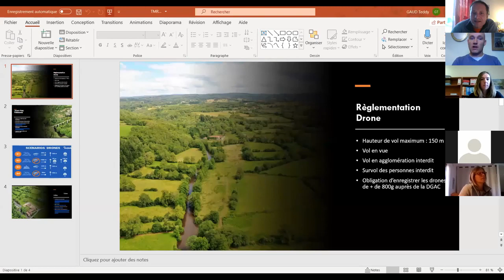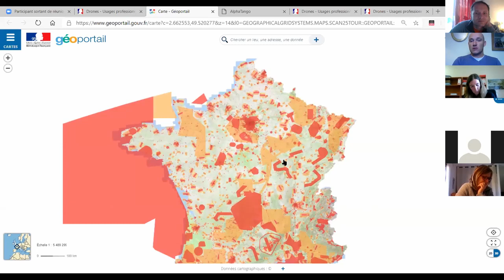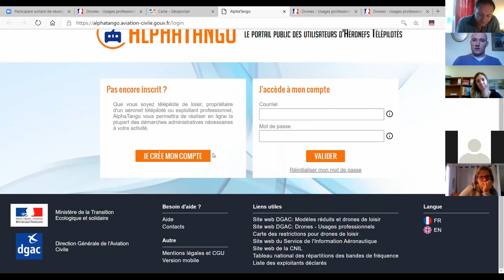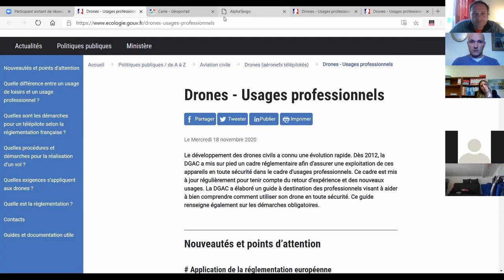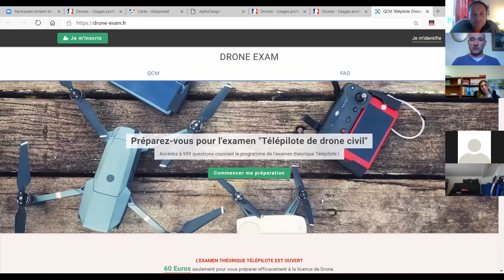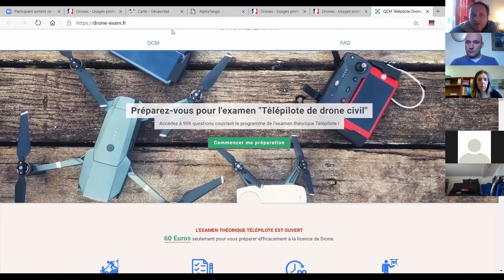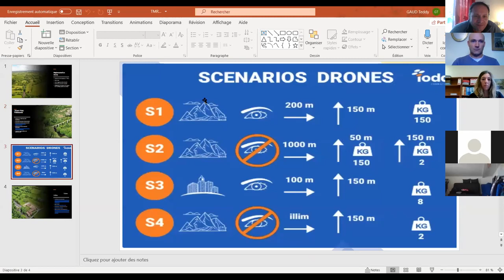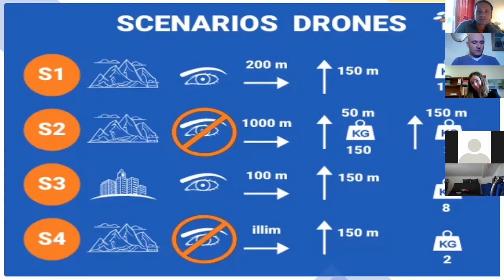TMR n°3 - Des drones et des rivières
Échange avec Teddy Gaud, pilote de drones pour explorer les possibilités pour les gestionnaires de milieux aquatiques.

Retrouvez l'ensemble des séquences du "forum rivières 2020" sur le site du réseau TMR à la rubrique forum